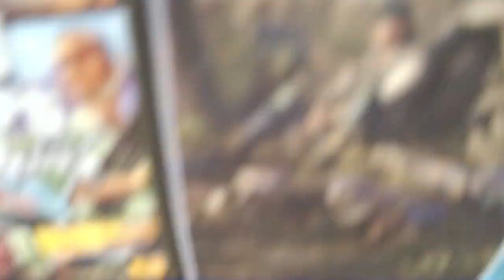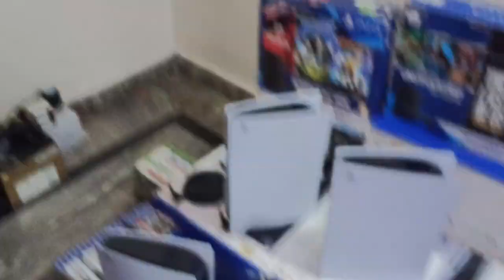Cheapest ps5 in Delhi।मार्केट price को किया फेल। Ps5 war cry edition bhi मिलेगा। ps5 wth warranty.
Hello guys welcome back to Vishal Kumar channel.

आज मैं आपको Shekhawat भाई के घर पे लेकर गया हूं| अगर मेरी वीडियो आप दिखाओगे तो shekhawat भाई आपको अच्छा डिस्काउंट दे देंगे| shekhawat भाई आपको ऑल ओवर इंडिया कोरियर भी करवा देते हैं अगर कुछ भी प्लेस्टेशन 5 से रिलेटेड पूछना हो तो shekhawat भाई को कांटेक्ट करें shekhawat भाई का नंबर नीचे मिल जाएगा|

Address- Delhi uttam Nagar nearest uttam nagar metro station east

9.03 ps4 jailbreak
ps4 jailbreak
ps4 jailbreak 9.03
ps5 jailbreak
Ps4 starting only 15k
ps4 downgrade
vishal kumar
playstation
playstation 5
pre owned ps5
second hand ps5
ps5 with warranty
ps5 war cry edition
playstation portable games
playstation games unboxing
playstation 3
playstation 2
ps4 game
ps4 games
ps4 games collection
ps4 games on ps5
ps4 games 2022
ps4 gameplay
ps4 games 2023
ps4 games to play
ps4 game share
ps5 games
ps5 gameplay
jailbreak ps5
jailbreak ps4 9.60
jailbreak ps4 9.00
jailbreak ps4 10.00
jailbreak ps3 super slim
jailbreak ps2
jailbreak ps3
jailbreak ps4 9.03